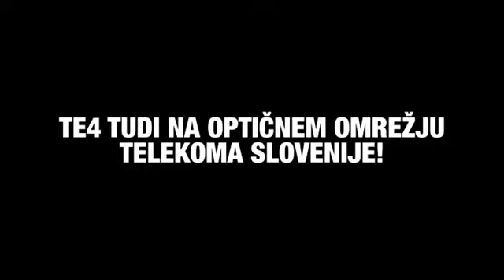Te4 za 1 €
Nadaljevanje oglaševalske akcije KLIČI T2 ZA T4.

Naročnik: T-2
Agencija: Arih
Medijska agencija: Media Publikum
Predstavnik naročnika: Nada Majdič, Jože Zrimšek
Vodja projekta v agenciji: Karmen Žirovnik
Kreativni direktor: Igor Arih
Art direktor: Tom Petruccelli
Oblikovalec: Matjaž Bukovec
Fotograf: Izidor Farič
Režiser: Izidor Farič
Produkcijska hiša: Fi produkcija
Spletna agencija: Coffee N'JUICE

Glasbena podlaga: Aleksander Pešut - Schatzi